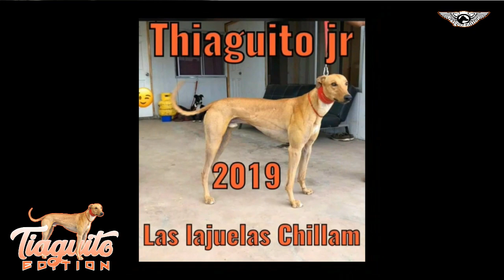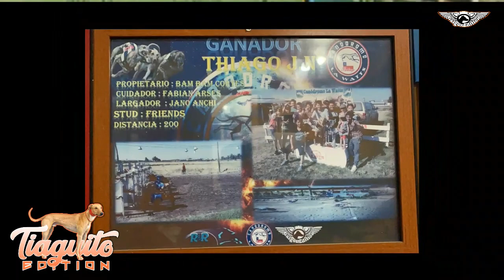Thiaguito Edition 111 - Stud Friends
Directamente desde el norte de Chile, desde Ovalle, llega un tremendo ejemplar, un multicampeon a nivel nacional, viene de la mano del Stud Friends, dejamos para todos ustedes al gran THIAGUITO JR.
Y como siempre al mas puro estilo nuestro, trayendo estos lindos homenajes para los regalones que tantas alegrías nos brinda.
SomosGalgosEdition La página del pueblo Galguero.
QuedateEnCasa No salgas si no es necesario, CUIDÉMONOS.